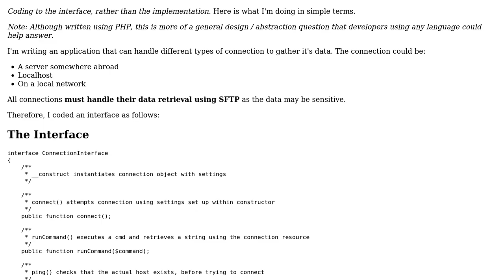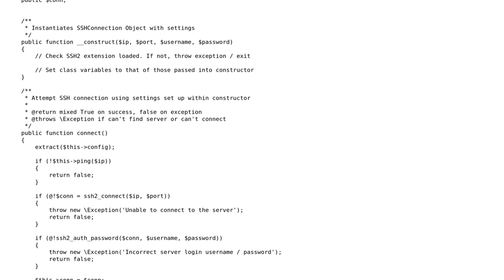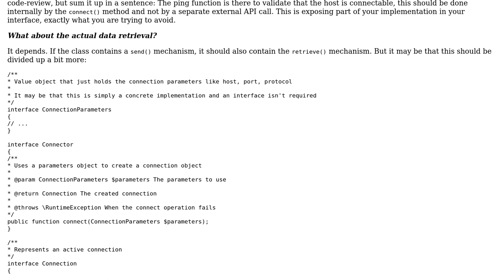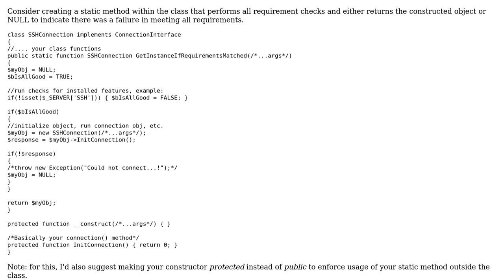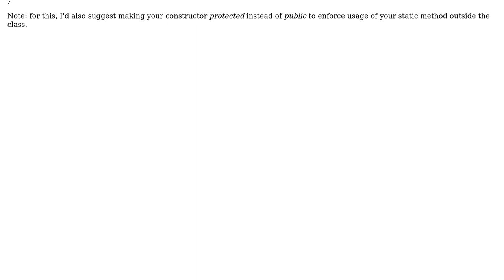Code Review: Abstraction for multiple connection methods (2 Solutions!!)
Code Review: Abstraction for multiple connection methods

With thanks & praise to God, and with thanks to the many people who have made this project possible! | Content (except music & images) licensed under CC BY-SA | Music | Images & others | With thanks to user SAM OnELA user James user DaveRandom user Cosmic M93 and the Stack Exchange Network Trademarks are property of their respective owners. You are responsible for your own actions.